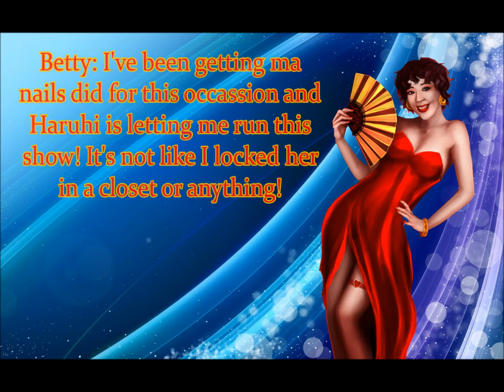New Garruru's Next Top Model Cycle 2 Finale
Who shall be triumphant in this finale? Hitoshura or Homura?